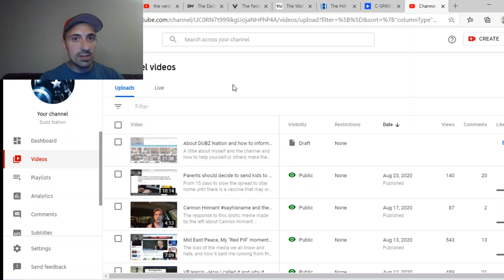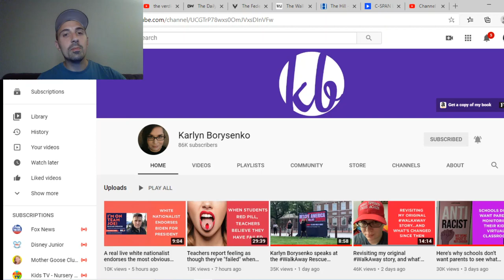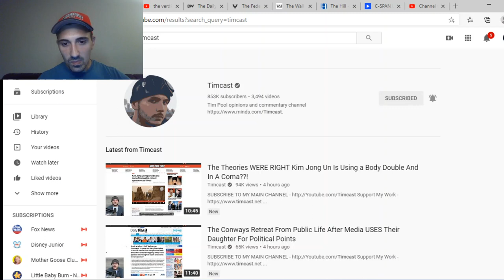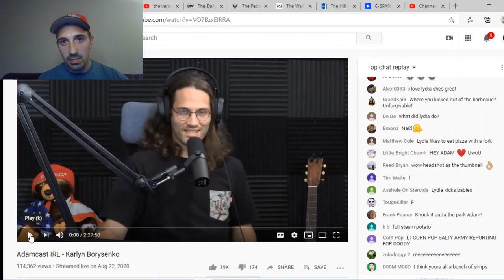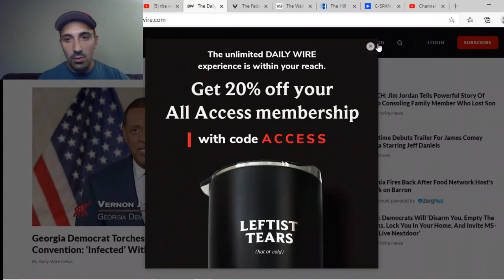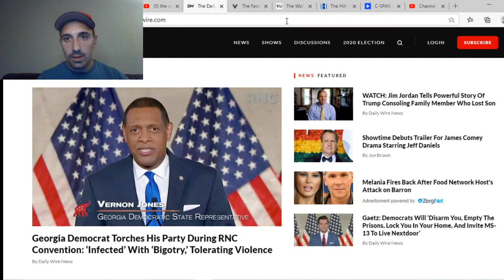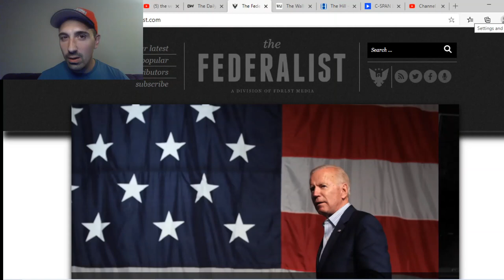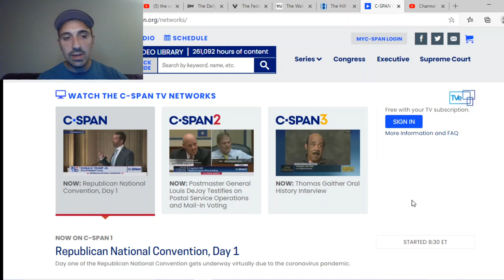Red Pill People w/ Dr K, Tim Pool, Adam Crigler, Ted Cruz, and Ben Shapiro + little about me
A little on me and what DUBZ means, and how to bring people to become more informed and eventually take that red pill.